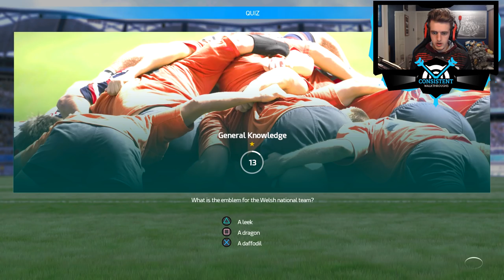Rugby 18 "Career Mode" Gameplay Walkthrough Part 1 - OMG THE WORST TACKLE EVER! (PS4 Pro)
Rugby 18 Career Mode Gameplay Walkthrough Day One Edition On Playstation 4 Pro. Rugby 2018 Xbox One / PS4 Pro Playthrough Let's Play Guide Review Includes Rugby 18 Funny Moments. Today, I bring to you my "Rugby 2018" Playstation 4 Pro Gameplay Walkthrough Part 1 "OMG THE WORST TACKLE EVER!". I share my Rugby 18 Gameplay Review, First Impressions, Tips, Guide and MORE in my Rugby 2018 Walkthrough on the Playstation 4. What are your thoughts about today's video? Thanks.

▶ TITLE ◀

▶ VIDEO INFORMATION ◀

Experience the full intensity of the biggest matches with RUGBY 18, the most complete rugby game to date. Jump into the roles of the official players from the most prestigious teams and leagues of the 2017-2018 season: Aviva Premiership Rugby, Wales, England, Scotland.

Dominate all the game phases using intuitive controls, and enjoy innovative gameplay that faithfully reproduces each situation of the sport. On attack or defence, your teammates take their positions and move to develop the game depending on your decisions.

Lead your favourite club to the top in Career mode, replay the biggest leagues and tournaments in League mode, and re-write history in the Match of the Week. Build up your dream team in My Squad mode by selecting your favourite players from all of the game's teams. Play one-on-one against a friend on the same console, or against players from around the world online.

▶ SOURCE ◀

"Rugby 18 Source"

▶ MUSIC ◀